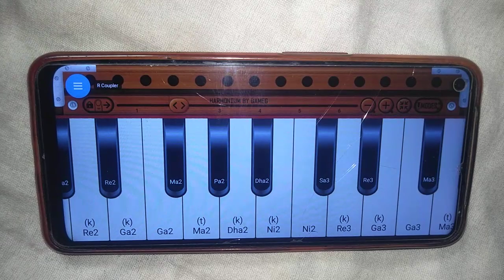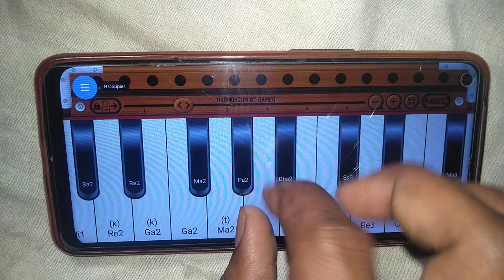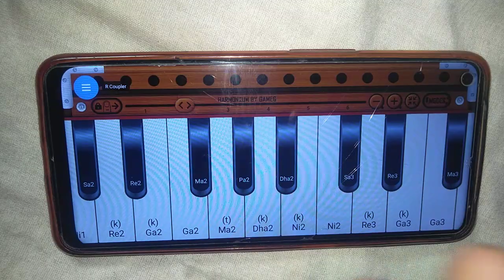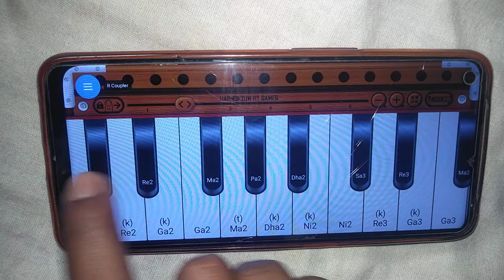Nagin Dhun Harmonium Tutorial ।। तेरे संग प्यार मैं नहीं तोड़ना ।।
नागिन धुन बजाना कैसे सीखे
नागिन धुन कैसे बजाए
हारमोनियम बजाना कैसे सीखे
हारमोनियम सीखने का आसान तरीका
harmonium sikhane ka sabse aasan tarika
हारमोनियम बजाना सीखें
हारमोनियम पर नागिन धुन बजाएं
पेटी बजाना कैसे सीखे
घर बैठे हरमोनियम सीखने का आसान तरीका
मोबाइल से घर बैठे हरमोनियम बजाएं
पियानो पर नागिन धुन बजाएं
आसानी से हिंदी गाना हारमोनियम पर बजाएं
 Harmonium Classes video
how to play any song on harmonium
nagin dhoon tutorial by arshi film
Tere Sang Pyar main nahi todna
old nagin tune tutorial
nagin lahra Kaise bajaen
harmonium sikhane ka aasan Tarika kya hai
jaldi harmonium bajana Kaise sikhe